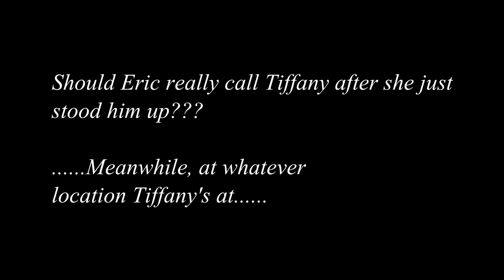How to Handle Being Stood Up on a Date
How to Handle Being Stood Up on a Date. Important tutorial!!! Ever been stood up on a date? Well then this tuturial is for you. The best advice ever for how to handle being stood up on a date. Works every time :) Enjoy!!!

Special thanks to Valerie for "standing me up" on our imaginary date :)